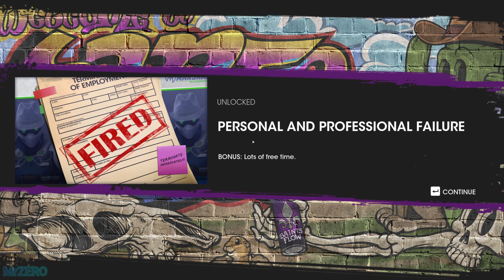Saints Row 2022 | เนื้อเรื่อง #2 (4K 60FPS HDR)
💵สนับสนุน ได้ที่🔻

Wallet (ทรู วอเล็ต) 💸